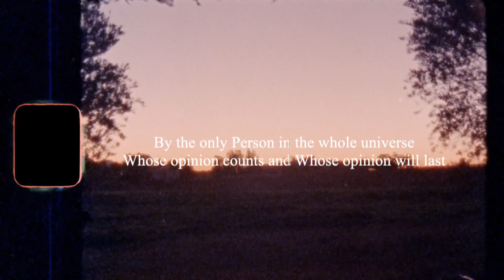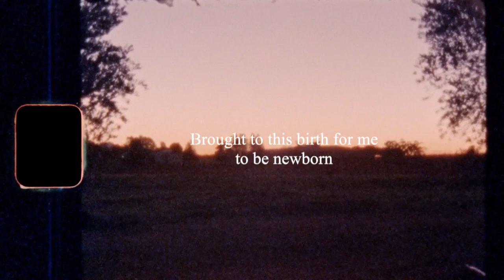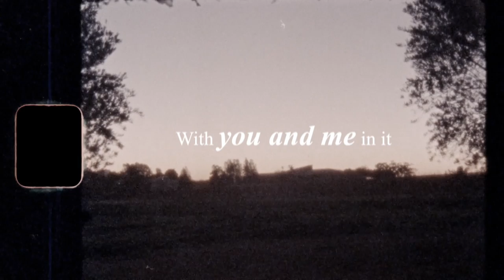Torn (feat. Tim Keller) | LoFi Hiphop R&B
A chill little lo-fi hiphop track I put together featuring snippets from a sermon by Timothy Keller called, "Three Ways to Live". Also features a poem by Luci Shaw called "Mary's Song".

Creating is my joy and passion, and in many ways I believe, serves my purpose. But it takes a lot of time and energy. If you would like to support me financially, you can visit this